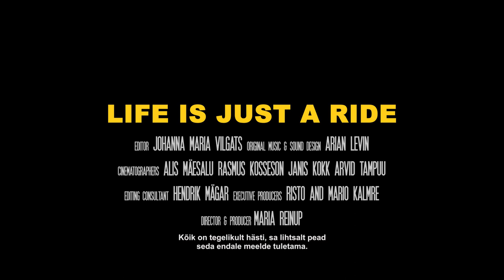'LIFE IS JUST A RIDE™ TEASER TRAILER – SIMPLE SESSION 20 YEARS DOCUMENTARY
Fresh out of the oven – a Simple Session 20 Year Anniversary! themed lifestyle documentary by Maria Reinup and crew!

Premiere and one screening only at Apollo Kino Solaris on Friday 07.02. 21:00.
"Life is Just a Ride” is a documentary that brings the positive mindset of three different characters during Simple Session, one of the biggest action sports events in the world, to the big screen. Reed Stark is a world-renowned BMX rider from the United States. Madars Apse is one of the best European skateboarders, whose professional career began at Simple Session. Risto Kalmre is one of the masterminds behind the event that came to life from a pile of dirt 20 years ago in a small Northern European country, Estonia. The movie also features Bam Margera, Darryl Nau and many other well-known people in the scene. “Life is Just a Ride” is a thought-provoking and uplifting movie that works as an antidote to a bad mood, poor weather or when the ju-ju is just not working for you. A perfect way to kick off the 20th Simple Session!⁣⁣